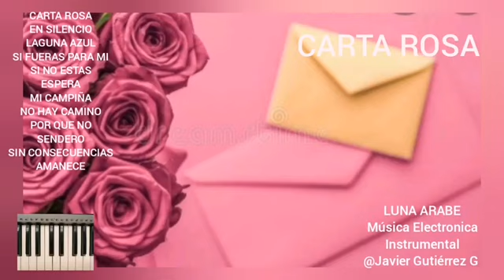CARTA ROSA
Categorías
Instrumental
Orquestada
Electrónica
Romántica
Original
Lírica